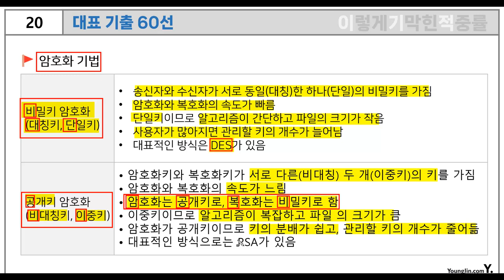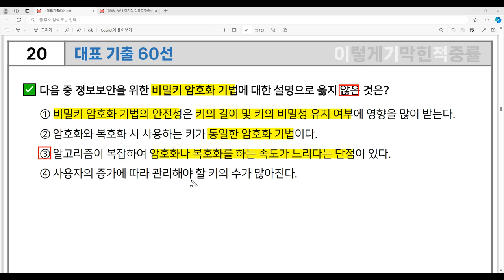[컴활1급 필기] 대표 기출 60선 20